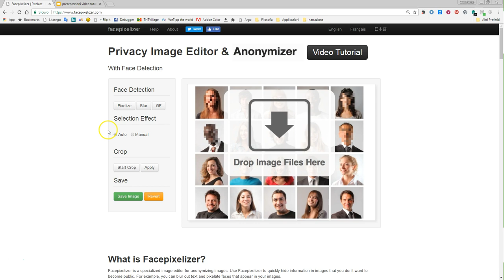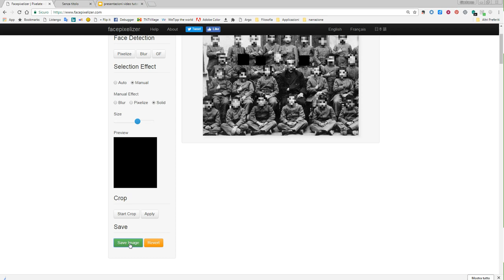videotutorial FacePixelizer: nascondere i volti in una fotografia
Facepixelizer è uno strumento che consente di occultare i volti delle persone o qualsiasi altra cosa si voglia nascondere, presenti in una fotografia o in un'immagine.
È semplice da utilizzare e non richiede registrazione.
Una volta effettuate le modifiche necessarie si può scaricare l'immagine e salvarla nel proprio computer